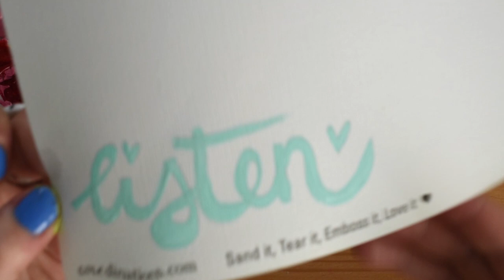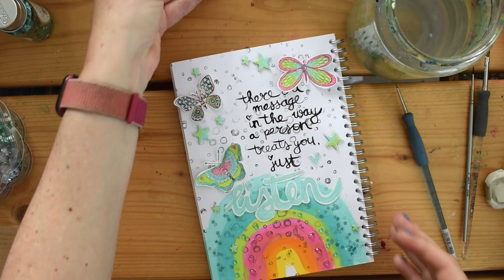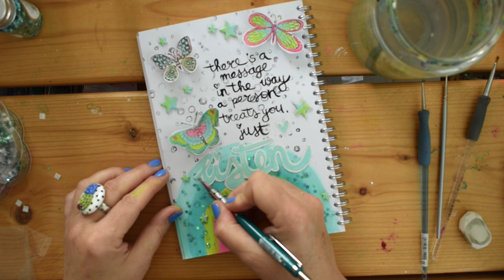🌟 Inspiratie voor je art journal | art journaling video acrylverf en glitters en glimmers 🌟🌟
Hoi, Revlie hier! Superleuk dat je kijkt naar mijn video "Inspiratie voor je art journal | art journaling video acrylverf en glitters en glimmers".

In deze video laat ik je zien hoe je met acrylverf, en stempels en vooral veel glitters en glimmers een superleuke art journal pagina maakt.

En dit keer geen uitleg. Gewoon ontspannen genieten en kijken hoe ik aan de slag ben.

Wil je een kleine stap voor stap uitleg erbij & meer foto's, en de beschrijving van de materialen (met linkjes) erbij? Ga dan naar mijn blogpost, die vind je

Ben je benieuwd hoe mijn weken er als Creatief Ondernemer eruit zien? Ik heb ook Studio Vlogs, de laatste zie je

Doe je mee met mijn dare, om de week een prompt & leuke opdracht: